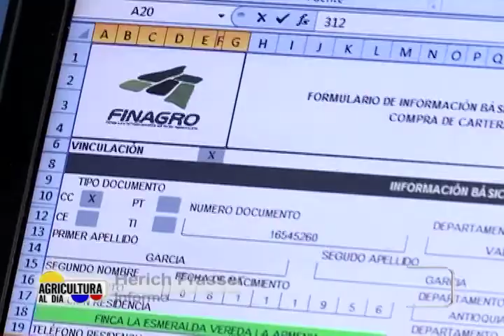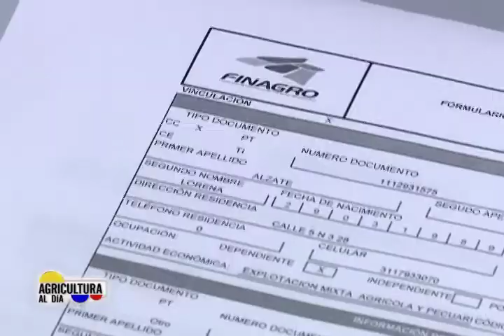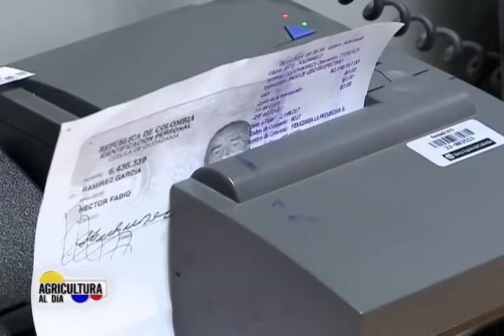AGRICULTURA AL DÍA: BENEFICIARIOS FONSA